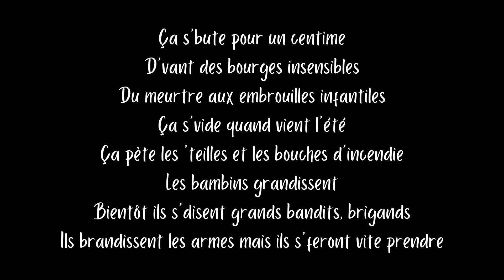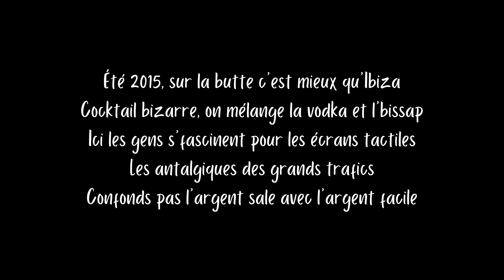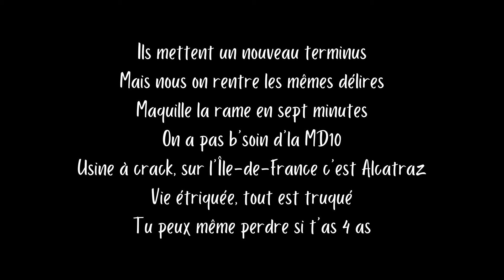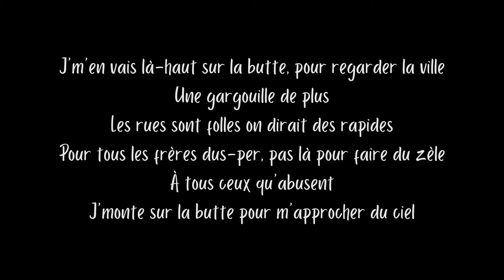Hugo TSR - Là-haut (+ paroles)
Hugo TSR est un rappeur du 18ème arrondissement de Paris, membre du TSR crew. Sa chanson "Là-haut" est sortie en 2017 dans son album solo "Tant qu'on est là".

Paroles :
Ça s'bute pour un centime
D'vant des bourges insensibles
Du meurtre aux embrouilles infantiles
Ça s'vide quand vient l'été
Ça pète les 'teilles et les bouches d'incendie
Les bambins grandissent
Bientôt ils s'disent grands bandits, brigands
Ils brandissent les armes mais ils s'feront vite prendre

Depuis le 11 septembre
Ils font qu’des bat' couleur gratte-ciel
Quant au marché, t'y trouves du seum
Entre les prunes et les pastèques
J'me suis jamais rendu, j'résiste à c’monde en flux tendu
18ème merveille du monde
Ne cherchez plus les jardins suspendus

C'est pas du street-art
Ma seule galerie : sur le toit d'une voiture
Sur une toiture, j'ai la trentaine mais toujours une voix crue
Gaffe où tu mets les pieds, les keufs ils doivent t'épier
Tu t'fais drive-by
Parce que t'habites de l'autre côté d’la voie ferrée

Mate les gueules, ça m'écœure, esquintées, éreintées
J'roulais un teh, j'voulais un thème
Mais j'ai qu'la vue du Sacré-Cœur
Ça dégueule, ça roupille, pas d'looping la routine
J'arrive tout d’suite, pour l'instant j’dors
À 3 stations d’là où j’vis

J'm'en vais là-haut sur la butte, pour regarder la ville
Une gargouille de plus
Les rues sont folles on dirait des rapides
Pour tous les frères dus-per, pas là pour faire du zèle
À tous ceux qu'abusent
J'monte sur la butte pour m'approcher du ciel

En cas d’pépin tu m’couvres, mais qui sera là ?
J'ai quelques doutes
J'reviens à l'heure à laquelle l'inspecteur se couche
Grosse secousse si t'es nerveux tu vas connaître le binz
Un caillou f’ra l'affaire
Pas b’soin d’la Castafiore pour qu’les fenêtres se brisent

Été 2015, sur la butte c'est mieux qu'Ibiza
Cocktail bizarre, on mélange la vodka et l’bissap
Ici les gens s’fascinent pour les écrans tactiles
Les antalgiques des grands trafics
Confonds pas l'argent sale avec l'argent facile

Vie monotone, j'suis près du four appelle-moi Domovoï
Pourquoi nos mômes volent
Passent de l'école au squeezer Molotow ?
On est filmé comme Truman
Les rues r’semblent à des couloirs
Des couche-tard sous puche-ca, davaj davaj kurwa !

J'reste fidèle au rap
Parce qu'il reste là même quand j'ai pas la foi
Le soir j'me pète la voix
Sur des ceaux-mor qu'on est dix à avoir
Même absent, j'suis dans ton bat'
Victorieux sans combattre
Il faut qu’j’bombarde
J'ai mis mon blaze sur tous les bancs d’Montmartre

Tous fêlés, odeur d'joint sur l’CV
Dents serrées
Sur la paume de la main c'est pas du henné
Ma cons' est mal cachée quand j'ai la braguette ouverte
Pour pas rayer ta table j'ai mis ma plaquette sous l’verre

Ils mettent un nouveau terminus
Mais nous on rentre les mêmes délires
Maquille la rame en sept minutes
On a pas b’soin d’la MD10
Usine à crack, sur l'Île-de-France c'est Alcatraz
Vie étriquée, tout est truqué
Tu peux même perdre si t'as 4 as

J'm'en vais là-haut sur la butte, pour regarder Paris
Paradis des c’lards-vi
Tu vois qu’du vice des parvis au parking
Y’a que d’l’asphalte
C’est malsain même sans un tas d’gros mots
Fraudeur de la NASA
Un clandestin en combi’ d’astronaute